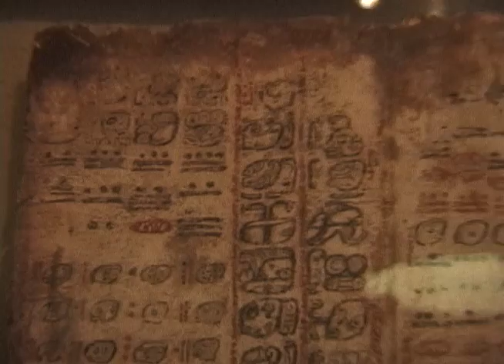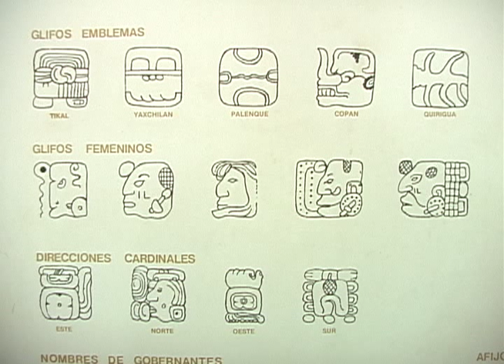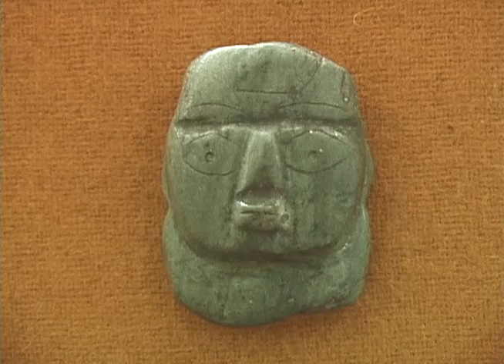Yucatan Maya Artifacts - sculpture art pottery design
A large range of Mayan artifacts from the Yucatan. Jewlery, pottery, ceremonial knives, rock, bone and clay and metal.